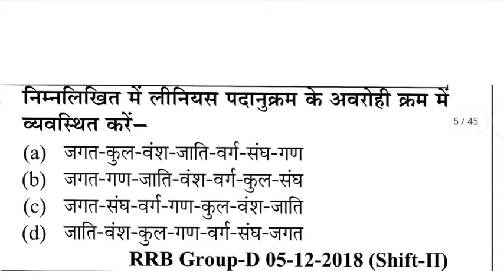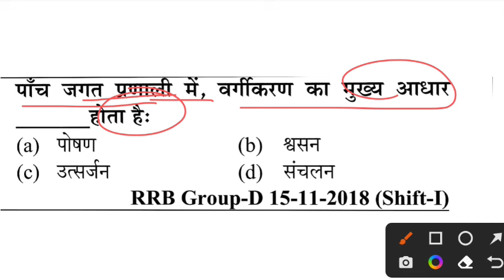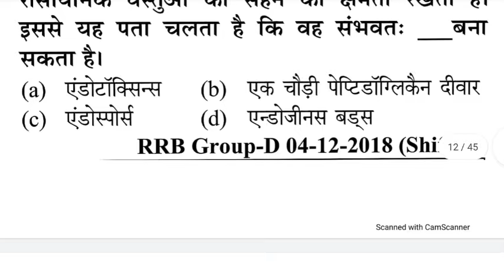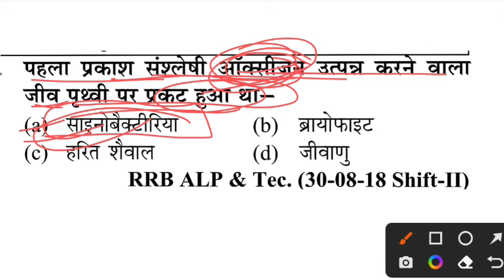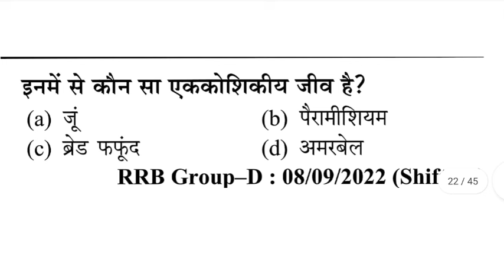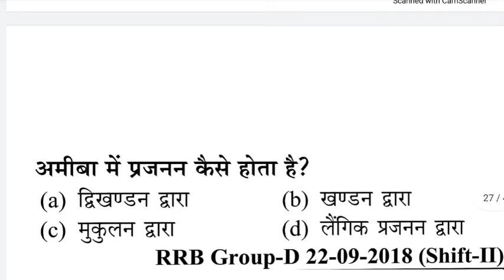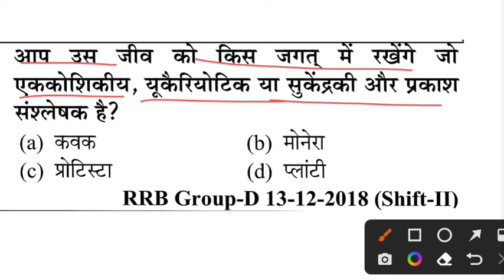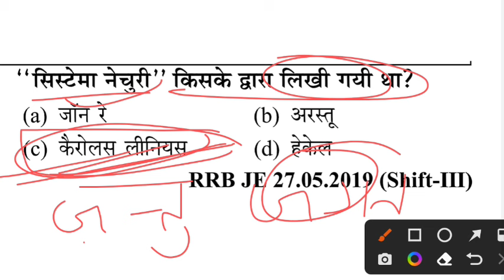Youth Science Book 2024 Complete Solution I YCT RRB Science 2024 Solution I Alp/ TECH NTPC GROUP D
youth publication railway math,

rrb youth science book solutions 2024,
youth railway science,
youth general science book,
youth publication new book for railway,
railway science previous year question book,
rrb 2024 youth competition,
alp classes online 2024 science,

railway alp sc,
railway alp science syllabus,
railway alp science questions,
railway alp science best book,
railway alp science previous year question,
one seat academy live class,
one seat academy live,
one seat academy math class,
one seat academy hindi,
1 seat academy,
One seat academy,1seat academy,

group d ka paper,
group di ka paper,
math ke question,
math question,
railway maths classes,
rcfl previous year question paper,
rpf previous year question paper,
gkgsmasti,id sir classes, id sir,i d sir classes